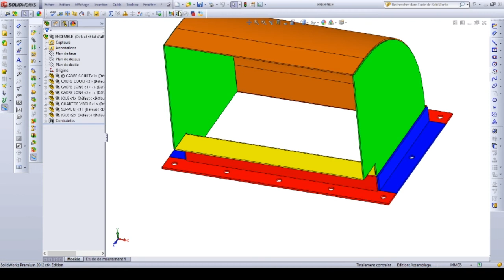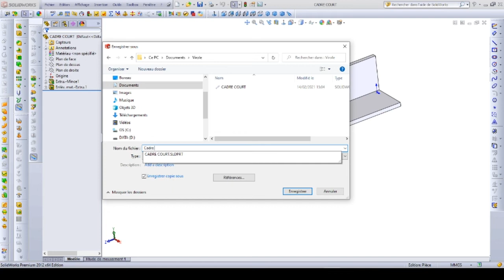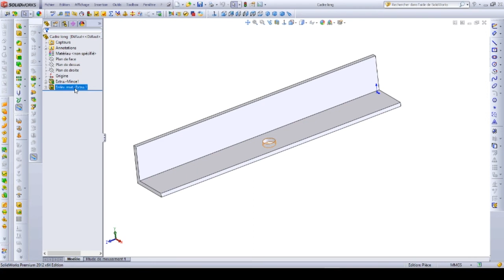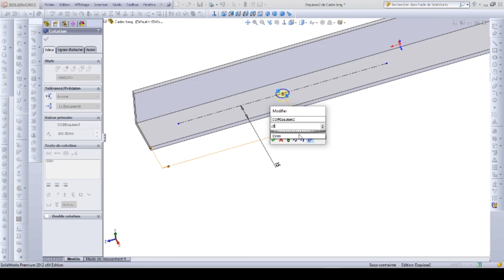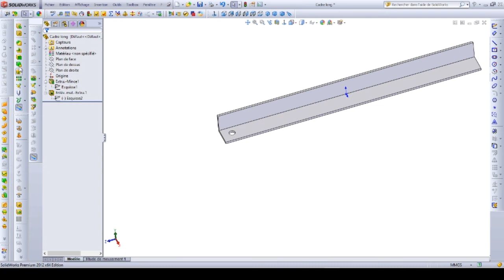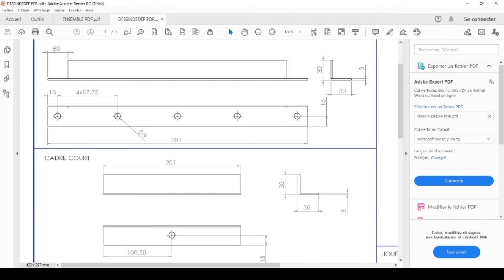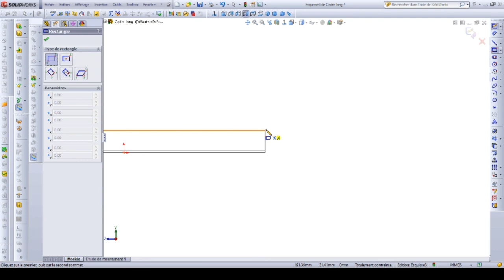2 Cadre long VIROLE